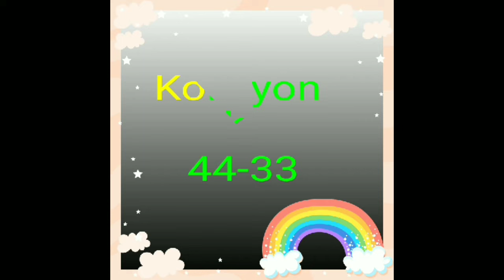VIN APRANN KONNEN KI BOUL POUW JWE LÈW FÈ RÈV🔥💯💵💥